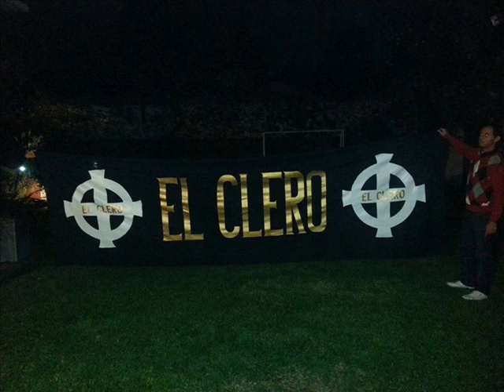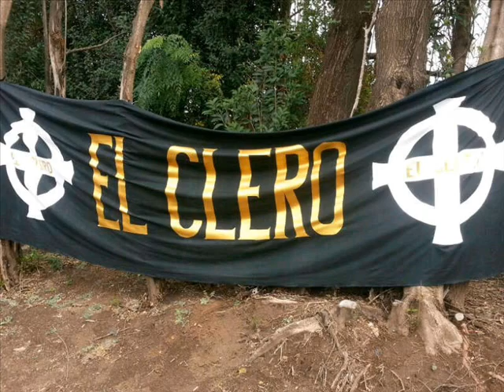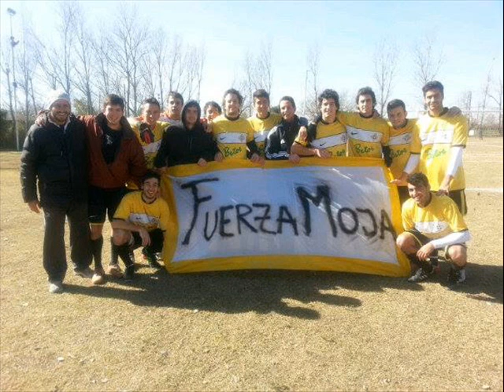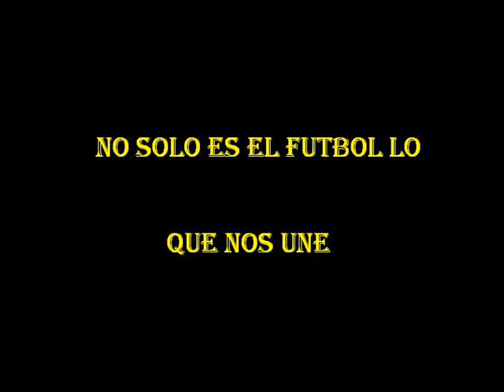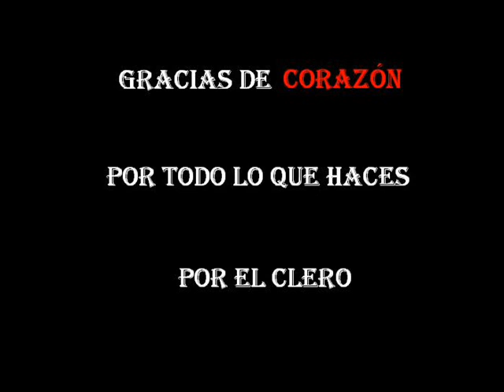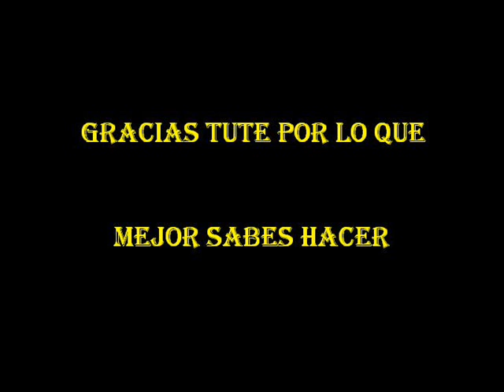Clero - 4 años